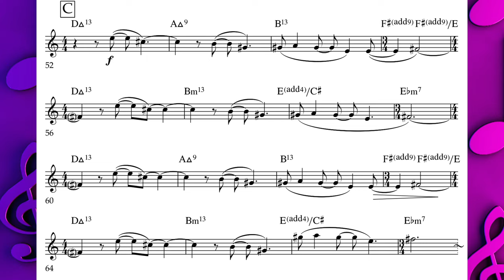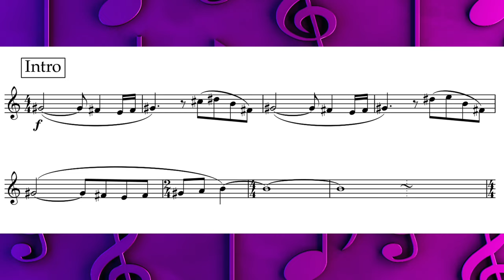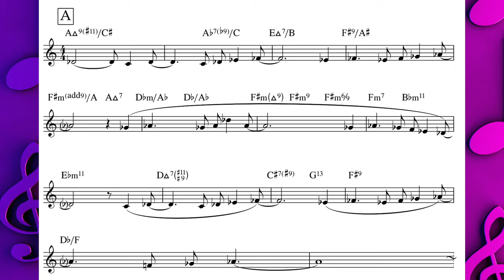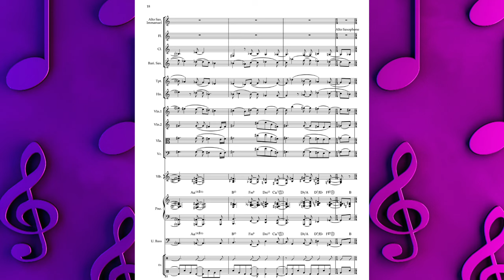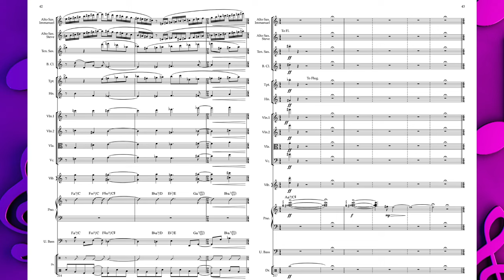Miho Hazama on Composing Backwards, and Writing Out Of Order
Grammy-nominated composer Miho Hazama explores composing backwards, writing a piece out of order, and how she created her composition "From Life Comes Beauty", from the album Beyond Orbits. to watch full-length livestreams.

JazzComposersPresent.com is an online space where composers, musicians and listeners come together to celebrate the music we love. Watch streams live or access the past event archive to view events dating back to July of 2021.

Miho Hazama is a Grammy-nominated composer, arranger; chief conductor of the Danish Radio Big Band, Permanent guest conductor of the Metropole Orchestra, and leader of her own internationally acclaimed chamber ensemble m_unit. Lauded in Downbeat as one of “25 for the Future”, Hazama has written for artists such as Joshua Redman, Lionel Loueke, Stefon Harris, and Gil Goldstein, to name a few. In addition to m_unit, Hazama has composed works for the Danish Radio Big Band, Metropole Orchestra, Tokyo Philharmonic Orchestra, and Siena Wind Orchestra, among others.

AUDIO CREDITS

Intro: “Chance Encounter”, composed by Daniel Jamieson. Performed by Danjam Orchestra, on the album “Sudden Appearance” (2011) OA2 Records.

Examples 1-4: “From Life Comes Beauty”, composed by Miho Hazama. Performed by Miho Hazama's m_unit, on the album “Beyond Orbits” (2023) Edition Records.

Closing: “Crunchy Peanut Butter”, composed by Daniel Jamieson. Performed by Danjam Orchestra, on the album “Sudden Appearance” (2011) OA2 Records.

PHOTO CREDITS

Miho Hazama photo by Agnete Schlichtkrull